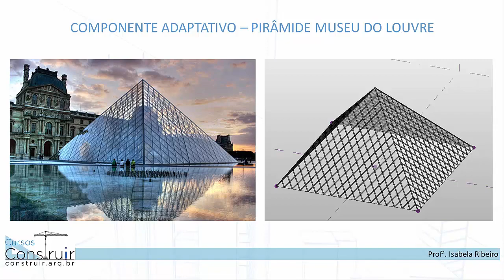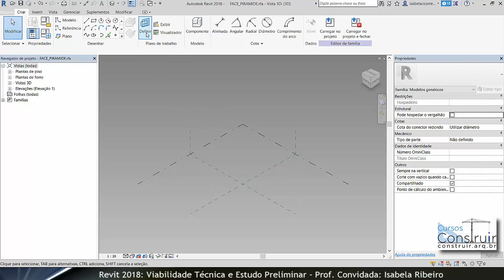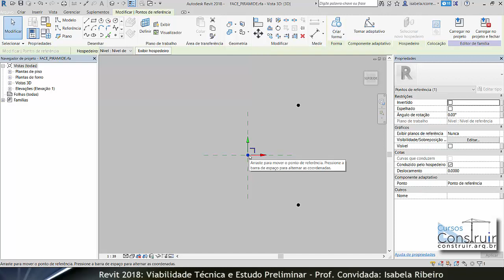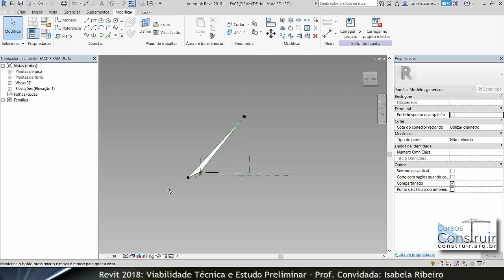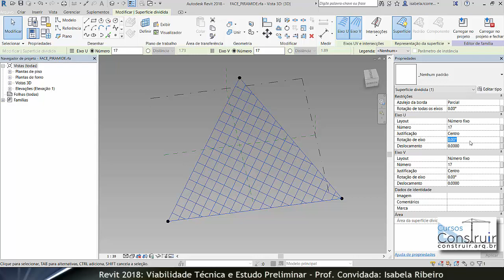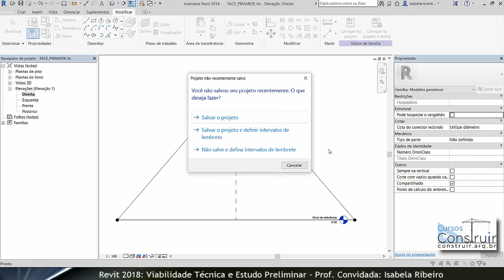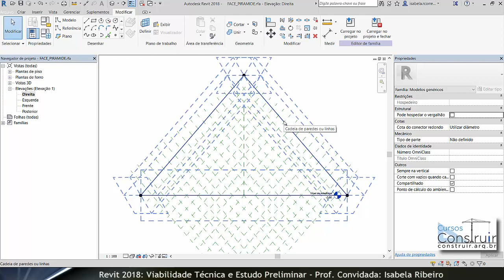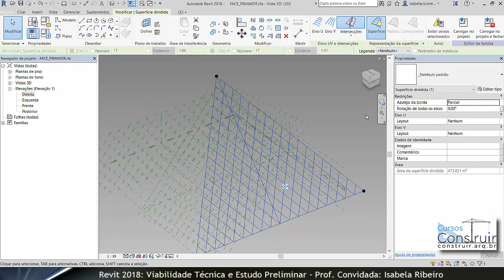REVIT Viabilidade Aula 7.2: Modelando a face da pirâmide do Museu do Louvre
Este curso é gratuito aqui no youtube, mas adquirindo a versão em download ou em DVD você terá direito ao CERTIFICADO OFICIAL DE CONCLUSÃO DE CURSO DA AUTODESK e suporte diretamente com as professoras no grupo secreto do Facebook

Link para se inscrever e baixar gratuitamente os arquivos usados nas videoaulas